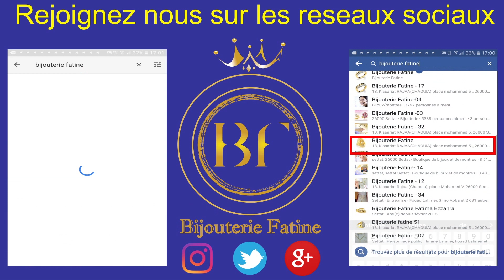ENSEMBLE 160 EN OR 18 CARATS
Référence : ENS160
Prix : 5150 Dhs (au lieu de 5600 Dhs)